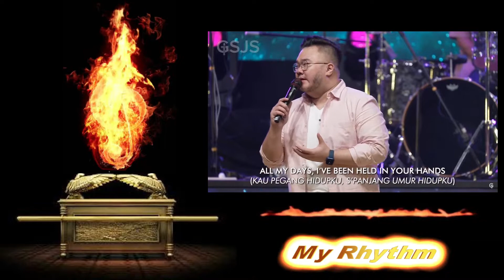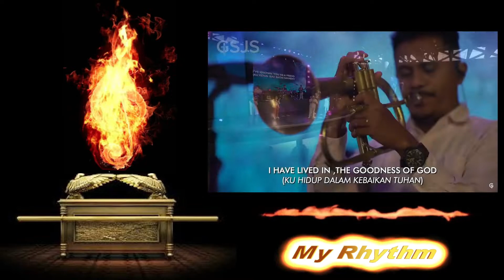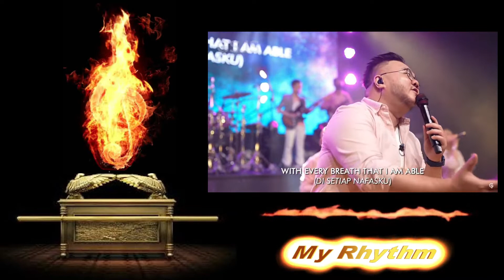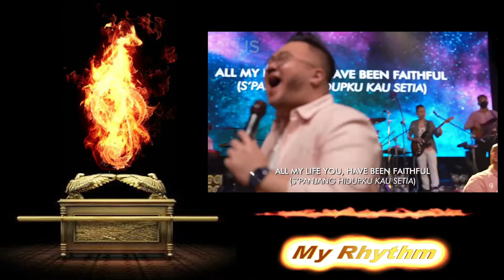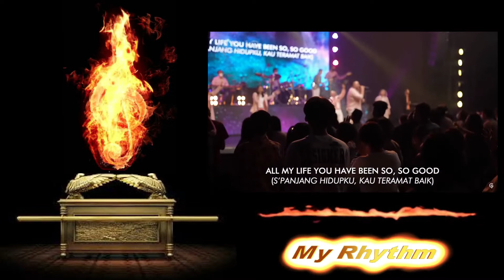Goodness of God